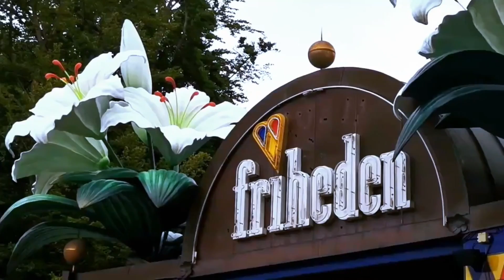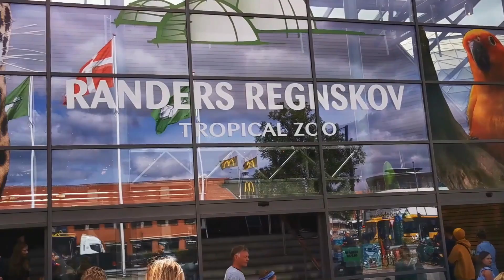DENMARK Amazing Places to Visit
Denmark is a Scandinavian country comprising the Jutland Peninsula and numerous islands. It's linked to nearby Sweden via the Öresund bridge. Copenhagen, its capital, is home to royal palaces and colorful Nyhavn harbor, plus the Tivoli amusement park in this video you'll also see Aarhus Museum and Randers Regnskov - Tropical Zoo.